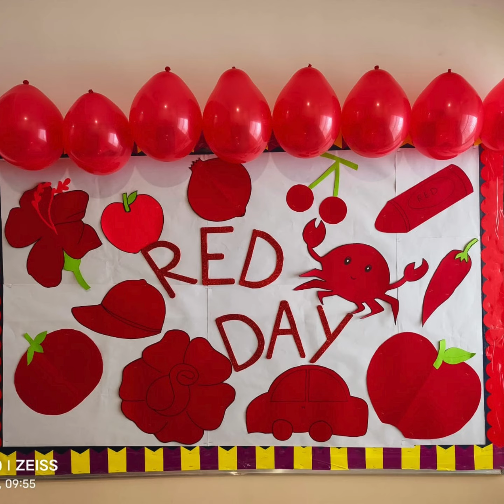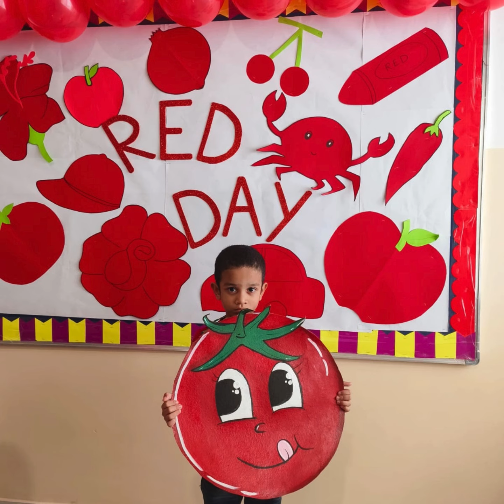An Inc'Red'ible Day at Insight International School - Celebrating the Colour Red!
🌟 An Inc'Red'ible Day at Insight International School! 🌟

Our pre-primary section at Insight International School, Mehdipatnam, celebrated an 'Inc‘Red'ible Day’ to highlight the vibrance of the red colour. From red dresses to red roses, and red apples to red crafts, our little ones were surrounded by the joy and energy of red! ❤️

They sang songs, shared stories, and enjoyed a day filled with brightness, love, and happiness. Here's to the stunning tiny tots and their spectacular red day. The joy and excitement on our little ones' faces made the day truly special. Celebrating the colour red has never been so fun and meaningful!